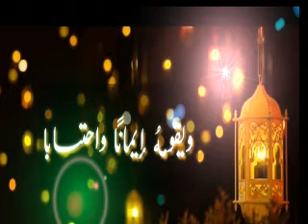رمضان كريم . اللهم سلمنا لرمضان وسلمه لنا وتسلمه منا متقبلا يا رب العالمين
Vidéo de Bba Karame اللهـم سلمنا لرمضان وسلمه لنا وتسلمه منا متقبلا يا رب العالمين